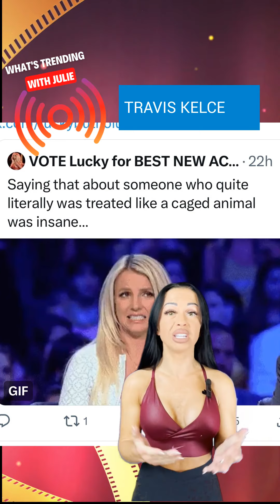Timbaland Just Said Justin Timberlake Should "Put A Muzzle" On Britney Spears?!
What NickCannon has to say about one of the mother's of his children sleeping with MichaelBJordan, the door in BritneySpears childhood home that has "Christina Sucks" could sell for MAJOR $, and Timbaland said JustinTimberlake should have "put a muzzle" on BritneySpears?!